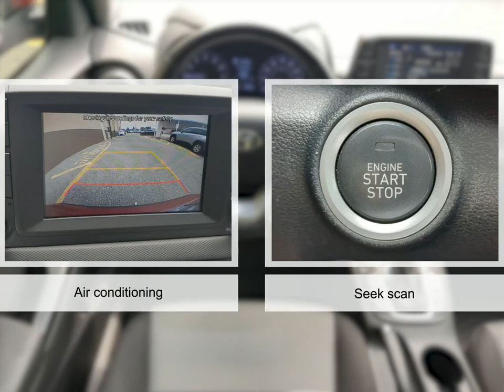2020 Hyundai Kona Y19831A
Certified. Pulse Red 2020 Hyundai Kona SEL FWD 6-Speed Automatic with Shiftronic I4 BACKUP CAMERA  BLUETOOTH  TOUCH SCREEN CONTROLS.Hyundai Details:  * Powertrain Limited Warranty: 120 Month/100 000 Mile (whichever comes first) from original in-service date  * Roadside Assistance  * Limited Warranty: 60 Month/60 000 Mile (whichever comes first) from original in-service date  * Warranty Deductible: $50  * 173+ Point Inspection  * Includes 10-year/Unlimited mileage Roadside Assistance with Rental Car and Trip Interruption Reimbursement; Please see dealers for specific vehicle eligibility requirements. 10-Year/100 000 Mile Hybrid/EV Battery Warranty. 3 months SiriusXM trial subscription  * Vehicle HistoryAwards:  * 2020 KBB.com Best Buy Awards   * 2020 KBB.com 10 Coolest New Cars Under $20 000